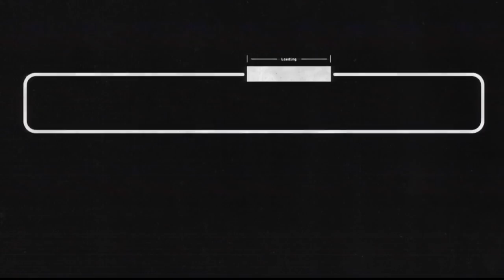Disco Elysium (110) Racists, Addicts & Disco W#%Ⓡ€'$